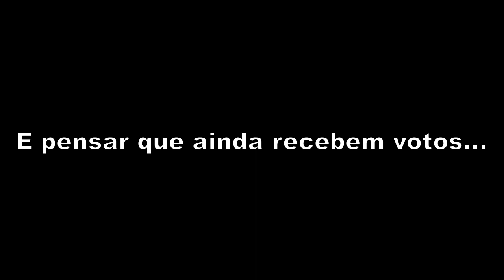Deputados do Rio Grande do Norte que aumentaram o próprio salário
Rio Grande do Norte (RN)
Henrique Eduardo Alves  PMDB  Sim
Rogério Marinho  PSDB     Sim
Total Rio Grande do Norte: 2